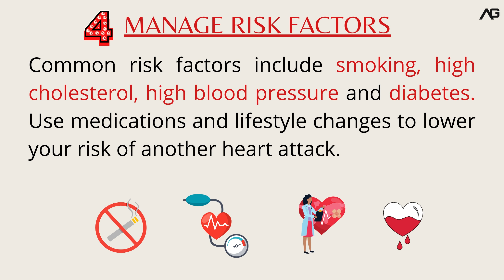"heart attack"- what to do to avoid getting it the second time?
Last week we learnt about the warning signs of “heart attack”. If you guys haven't seen it yet please check our feed.
This week its about getting heart attacks the second time.
What should we do to lower the risks.